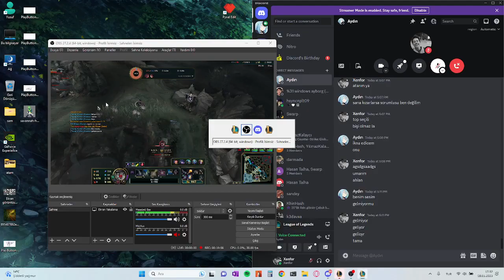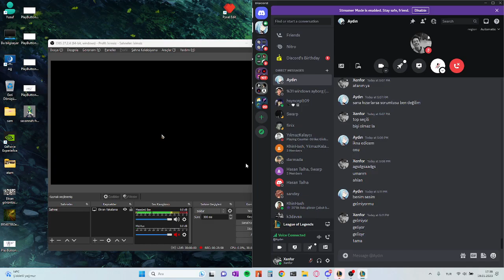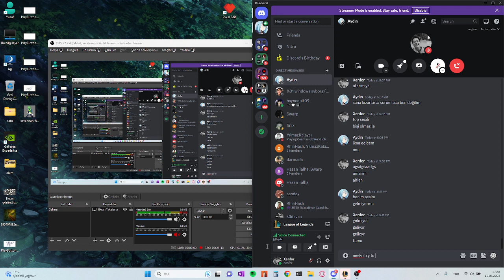Lol Draft Pick Neeko EuW #38 (Sesim Yok) w/hacı